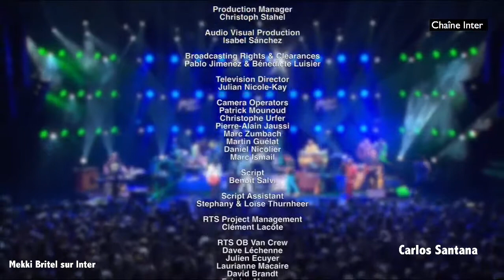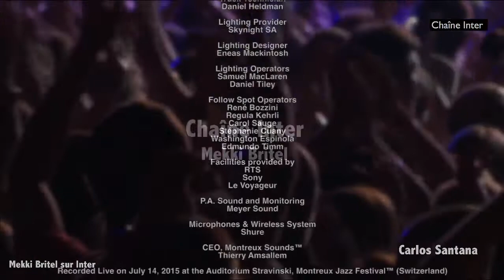Santana Montreux 2015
Santana en concert